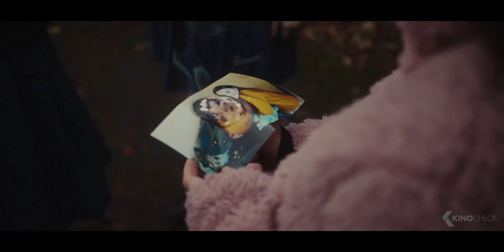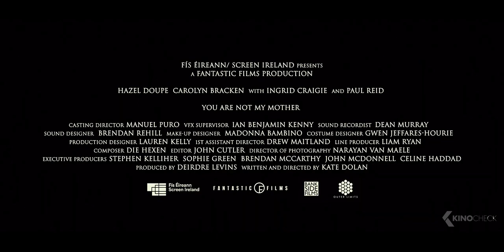YOU ARE NOT MY MOTHER Trailer (2022)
Char’s mother, Angela, has inexplicably disappeared. All that remains is her abandoned car. When she returns home without explanation the following evening, it becomes clear to Char and her grandmother, Rita, that something is amiss. She might look and sound the same but Angela’s behavior has become increasingly frightening, as if she has been replaced by a malevolent force. As Halloween night looms, a night steeped in ancient myth and legend, Char realizes that she is the only one who can save her, even if it means potentially losing her forever...

You Are Not My Mother (2022) is the new horror movie starring Hazel Doupe, Paul Reid and Ingrid Craigie.